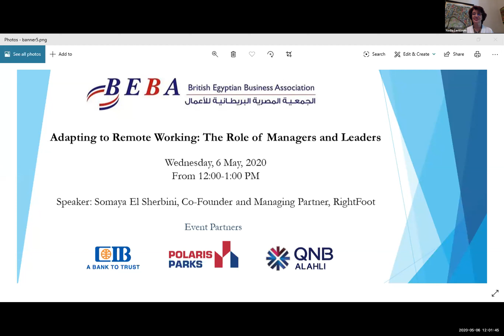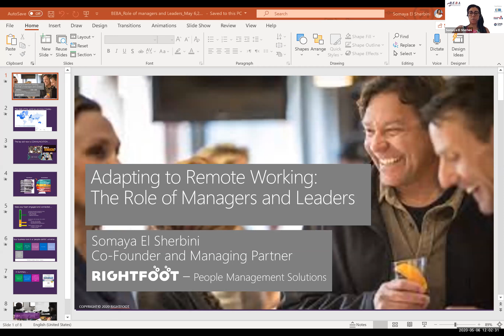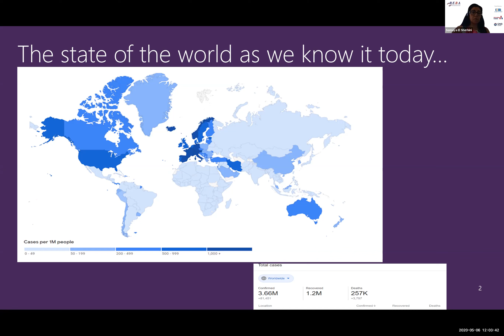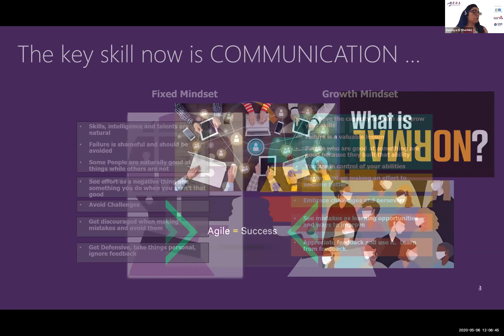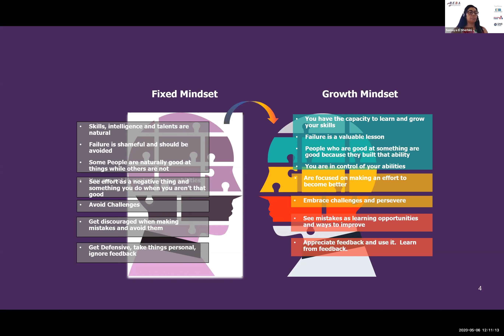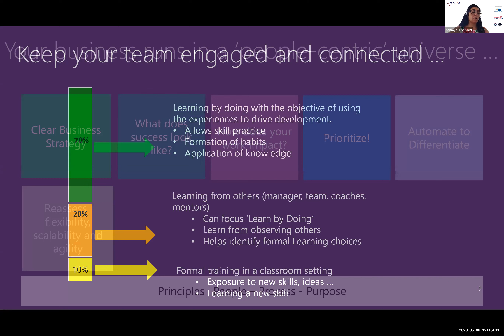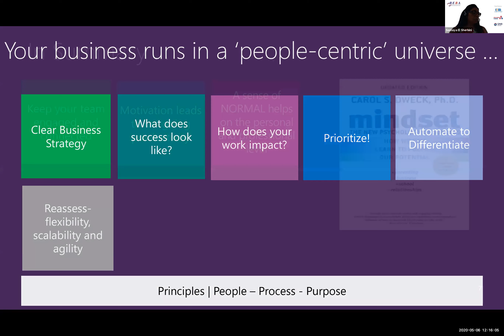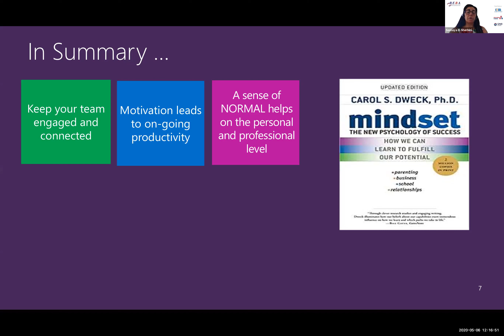Adapting to Remote Working :The Role of Managers and Leaders - 6 May, 2020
Speaker :

Somaya El Sherbini, Co-Founder and Managing Partner, RightFoot